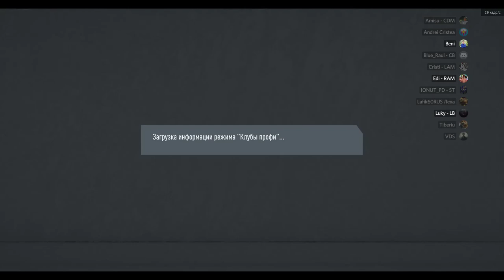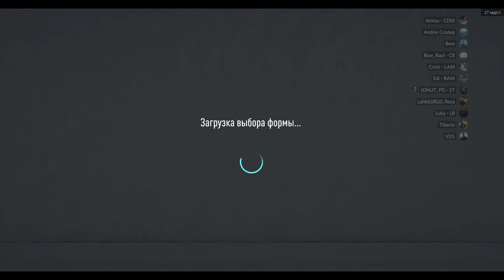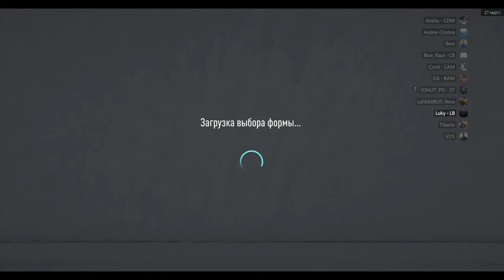26.04.2020 RVFL Liga I Romania PC. CSV Steaua - Real Oviedo 2:2